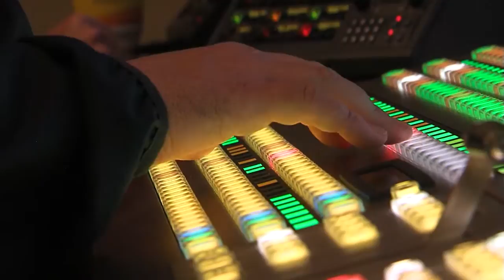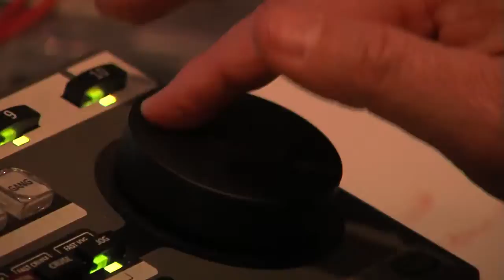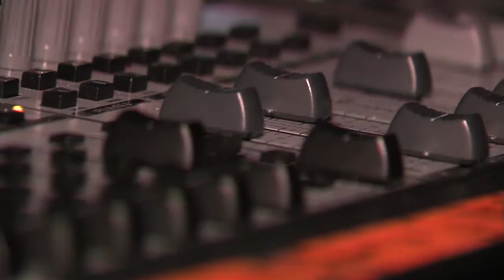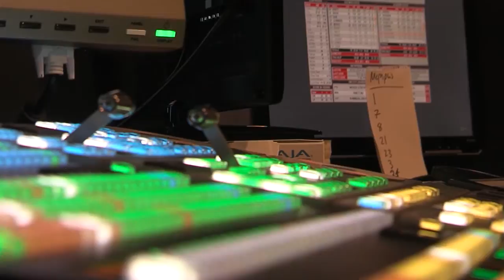Behind the Scenes: SEC Network + (Ole Miss)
Produced by Bailey Braseth

Additional clips: ESPN & SEC Network